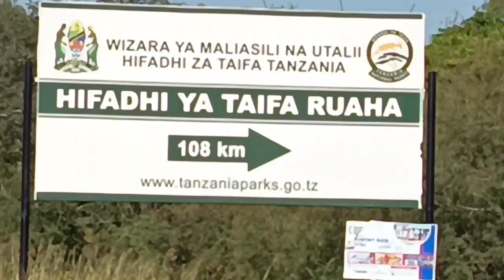MBUNGE JESCA AANZA ZIARA YA MTAA KWA MTAA JIMBONI IRINGA